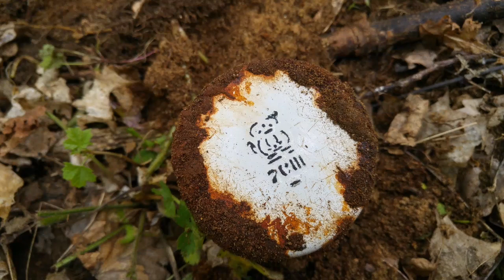Na spontan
Coś wyszło pozdrawiam